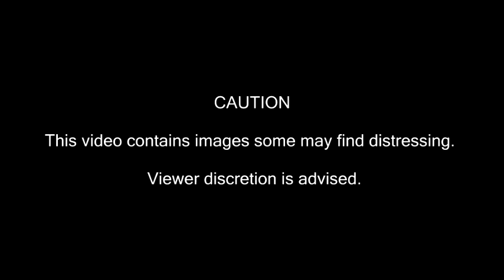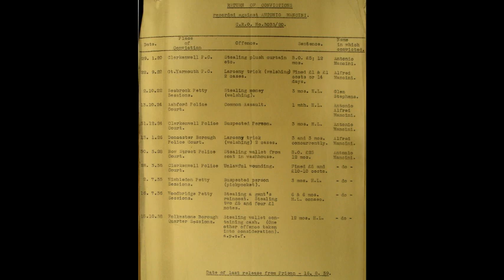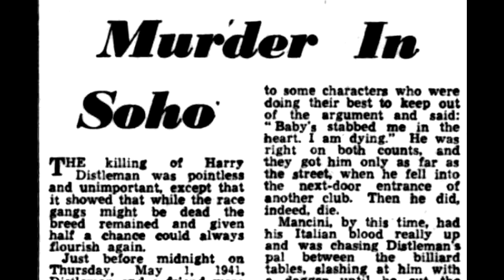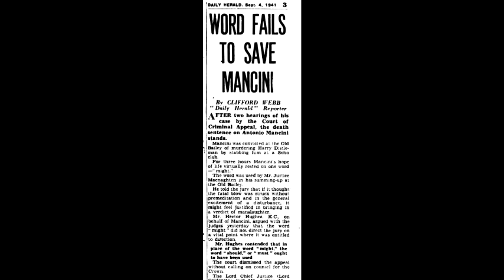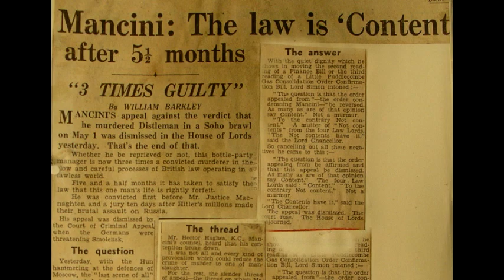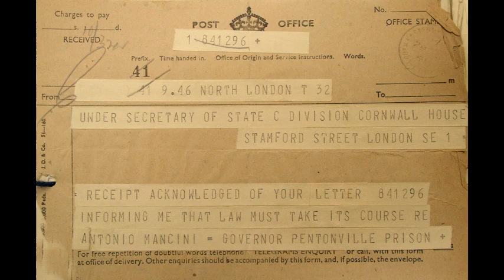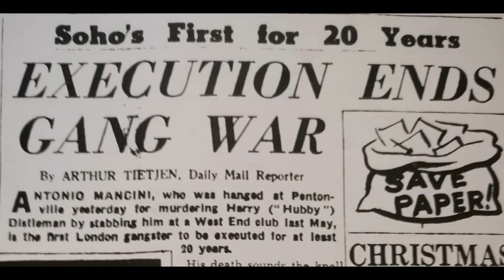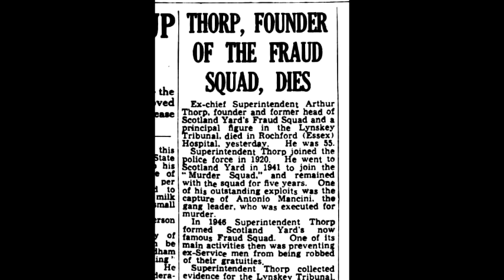Tales from The Hangman's Record. Episode Five. Antonio Mancini - 31st October 1941, Pentonville.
A Halloween Execution. The murder of Harry Distleman by Antonio Mancini - Soho, London May 1941.  The first execution carried out by Albert Pierrepoint.